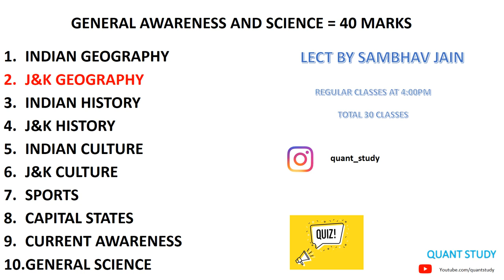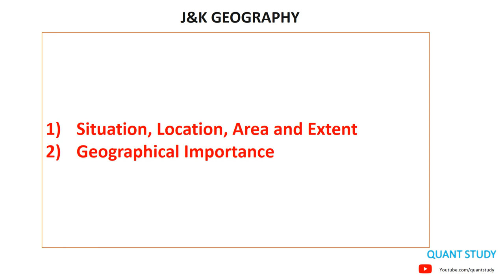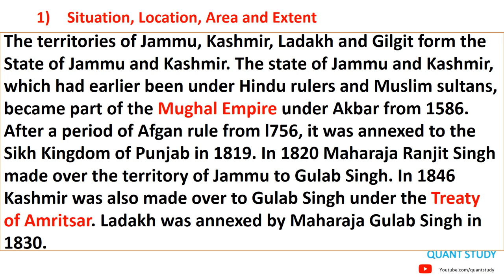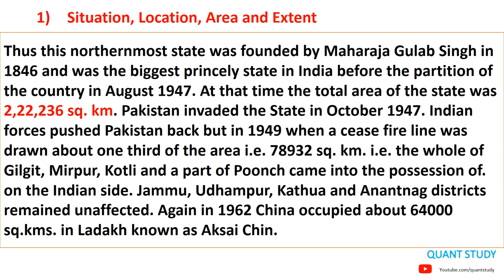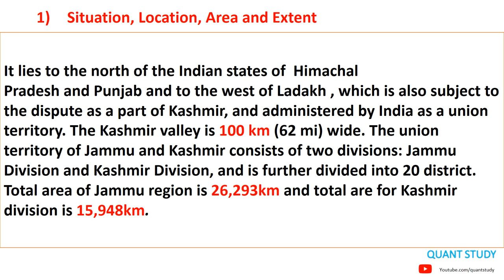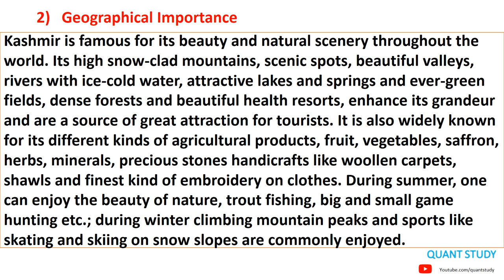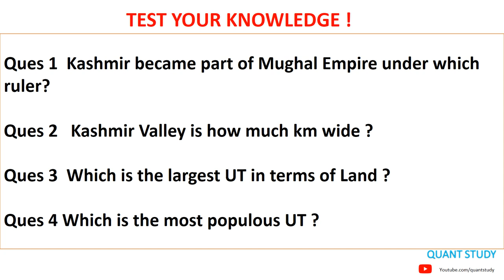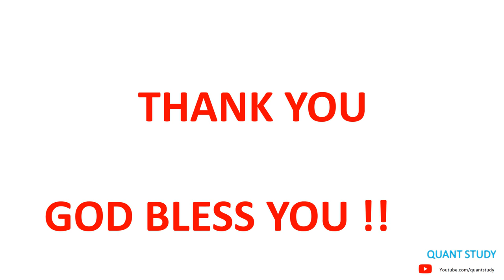J&K GEOGRAPHY | GENERAL AWARENESS | CLASS 1 | SAMBHAV SIR | JKSSB CLASS IV RECRUITMENT 8575 POST